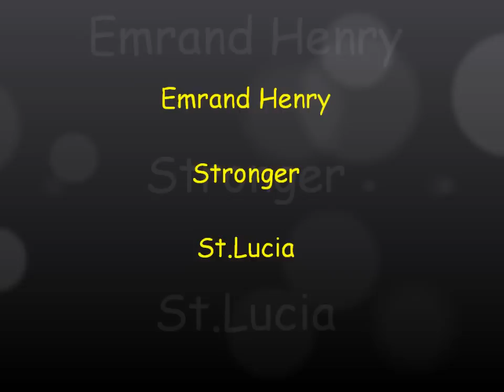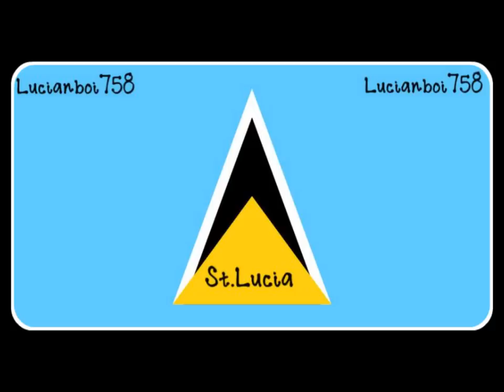Emrand Henry - Stronger [2013 St.Lucia Soca] [Heights Music SLU]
ARTISTE:  Emrand Henry
Title: Stronger
COUNTRY: St.Lucia
RIDDIM:  ---
YEAR: 2013
Produced by:  Francis Leebo De Lima From Heights Music, Saint Lucia